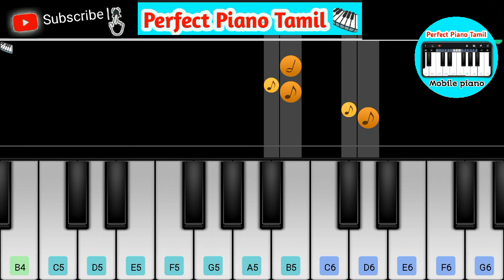AththiPookkal Serial | Title Song | Tamil Bgm | Mobile Piano | Perfect Piano | Tutorial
Presenting "AththiPookkal Serial" Song Sun Tv "Title Song" Tamil Serial Easy piano Keyboard Tutorial By Mobile Perfect Piano Apk.

Youtubed By PerfectPianoTamil